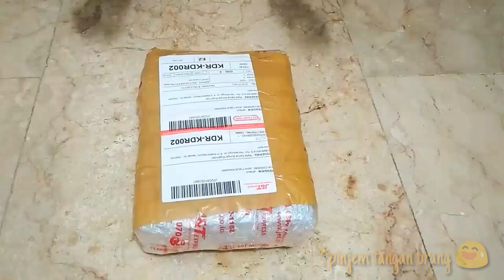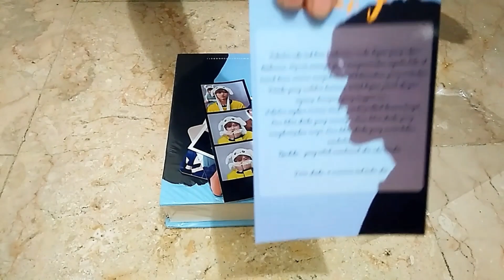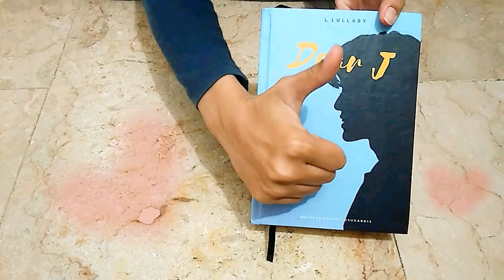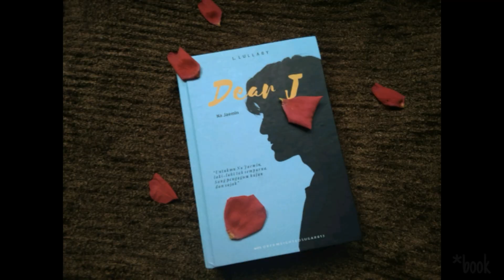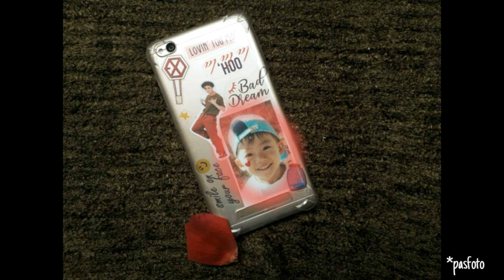[UNBOXING] Dear J Luxury ver. hard cover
sedang bahagia 😅